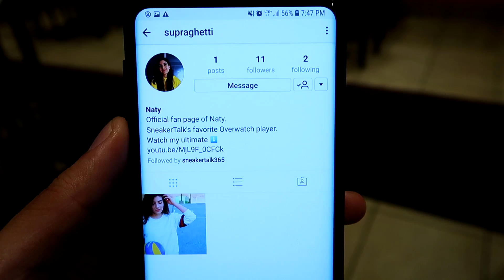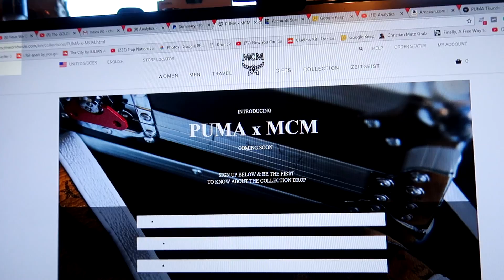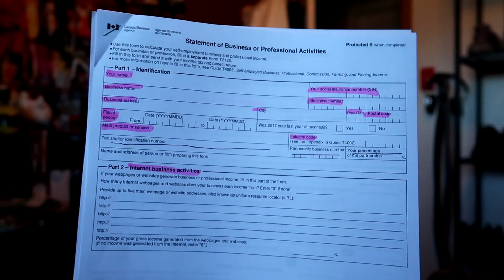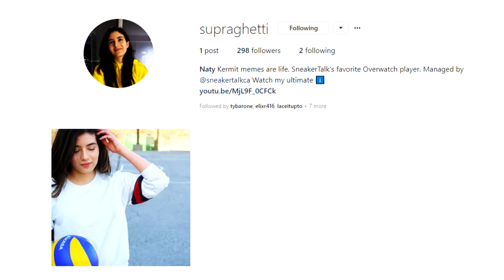TRYING THE PUMA THUNDER SPECTRA!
Puma Thunder Spectra! Puma's new Dad shoe for 2018! Inspired by their previous Puma Tech Runner with Alexander wang and 90s running shoes. How are these new Dad shoes in person? Here's my first impression!